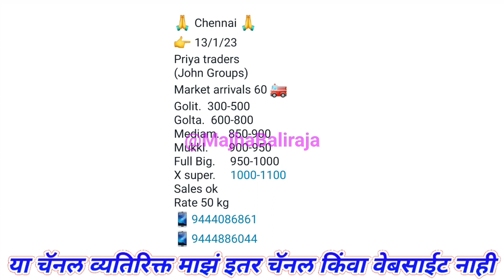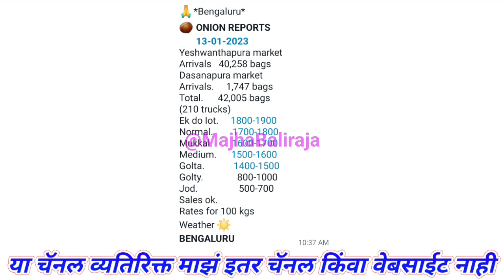पुणे गुलटेकडी आजचे कांदा भाव। बंगळुरू। चेन्नई। kanda bajar bhav today।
Majha Baliraja

1) kanda bajar bhav today
2) kanda bajar bhav live
3) kanda market today
4) pyaj bhav today
5) pyaj market today
6) onion price today
7) onion market today
8) onion bhav today
9) कांदा बाजार भाव आजचे
10) कांदा मार्केट आजचा भाव
11) आज का प्याज मार्केट